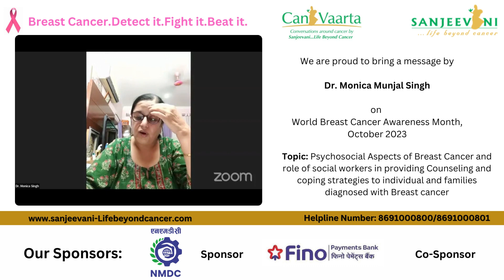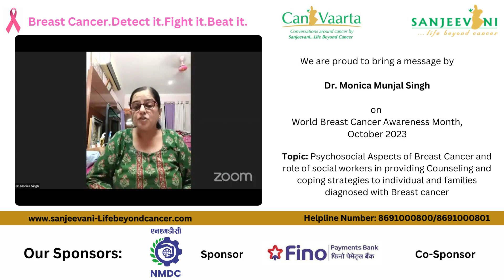Pyschosocial aspects and role of social workers|Dr.Monica Munjal Singh|Breast Cancer Awareness Month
October is Breast Cancer Awareness Month, a time to come together, raise awareness and support those affected by this disease.

Approx. 17 lakh new cancer cases of cancer are reported in India every years. It is estimated that double that number go unreported. The scenerio is alarming and worsening day by day.

As per the data, in every 4 min in India a women is diagnosed with Breast cancer, every 13 minutes we lose a woman to Breast cancer but the good part is more 85% of breast cancer are prevantable/Avoidable and this is possible mostly by awareness.

The Theme for our webinar was
Breast Cancer.Detect it.Fight it.Beat it.

The webinar drew over 450 participants via zoom and was live streamed on our facebook page with 34000 followers.

We are immensely grateful to:

1. Mrs. Ruby Ahluwalia: Context setting and an overview on Breast Cancer

2. Dr. Pankaj Tantia: Breast Cancer Signs and symptoms

3. Dr. prateeti Barman: Prevention of Breast Cancer in underserved communities

4. Dr. Poulome Mukherjee: Stages and types of Breast Cancer

5. Dr. Mohit Sharma: Breast health and Self exams

6. Dr. Amitabh Roy: Breast Cancer in Men

7. Dr. Kamal Kishor Lakhare: Treatment Options and their Side effects

8. Dr. Ishita Loriya: Breast Reconstruction Options and Considerations

9. Dr. Satish kumar Bodla: Community Resources and Suppory groups available to individuals and families affected by Breast Cancer

10. Dr. Monica Munjal Singh: Psychosocial aspects of Breast Cancer

11. Dr. Pompi Burhagohain: Role of Genetics and Family History of Cancer

12. Dr. Rita Kalra: Nutritional Choices abd Lifestyle for Breast Cancer Prevention

For sparing their valuable time and sharing their thought on various aspects related to Breast Cancer

We are grateful to NMDC and FinopaymentsBank for enabling us to thus reach the people and impart knowledge about Breast cancer, its prevention and how to lead a healthy lifestyle.